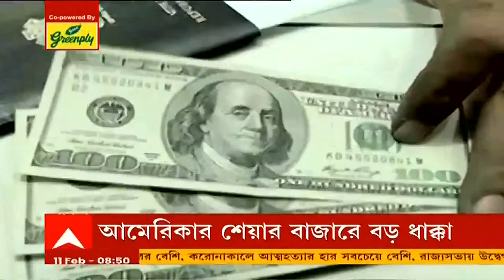আনন্দ সকাল(Seg 2): আইপ্যাক নিয়ে মুখ খোলায় সৌগতকে সতর্কবার্তা দলের। Bangla News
আইপ্যাক নিয়ে প্রকাশ্যে মুখ খোলায় তৃণমূল সাংসদ সৌগত রায়কে (Sougata Roy) সতর্ক করেছে দল। তৃণমূল সূত্রের দাবি, দলের অভ্যন্তরীণ বিষয়ে সৌগত রায় যাতে প্রকাশ্যে কিছু না বলেন, সেই বার্তা দিয়েছেন সুদীপ বন্দ্যোপাধ্যায় (Sudip Banerjee)। যদিও বিষয়টি সম্পর্কে তাঁরা কোনও মন্তব্য করতে চাননি। এদিকে, সৌগত রায়ের পর আইপ্যাকের হয়ে কার্যত ব্যাট ধরেছেন মদন মিত্রও (Madan Mitra)।

সকালে বিস্ফোরক মন্তব্যের পর রাতেই ক্ষমা চাইলেন মদন মিত্র (Madan Mitra)। ফেসবুক লাইভে বললেন, তিনি লজ্জিত। প্রিয়রঞ্জন দাশমুন্সির সঙ্গে টানলেন অভিষেকের তুলনা।

দেবের পর এবার গরু পাচারকাণ্ডে তৃণমূলের হেভিওয়েট নেতা অনুব্রত মণ্ডলকে তলব করল CBI। ১৪ ফেব্রুয়ারি তাঁকে নিজাম প্যালেসে হাজিরা দিতে বলা হয়েছে। যা নিয়ে তুঙ্গে উঠেছে রাজনৈতিক চাপানউতোর।

আগামীকাল বিধাননগর পুরসভার ভোট। তার আগে চলছে পুলিশের নাকা চেকিং। গুরুত্বপূর্ণ রাস্তার মোড়ে চলছে চেকিং।

৪০ বছরে সবথেকে বেশি পড়ল মার্কিন ডলারের (US Dollar) দাম। আমেরিকার শেয়ারবাজার বড় ধাক্কা খেয়েছে গতকাল। মুদ্রাস্ফীতির কারণেই বাজারের এই অবস্থা বলে মত বিশেষজ্ঞদের। বলা হচ্ছে, ১৯৮০-র পর মুদ্রাস্ফীতি আমেরিকায় এতটা ভয়াবহ চেহারা নেয়নি। এর জেরেই মার্কিন ডলারের দাম গত ৪০ বছরে সবথেকে বেশি পড়েছে।